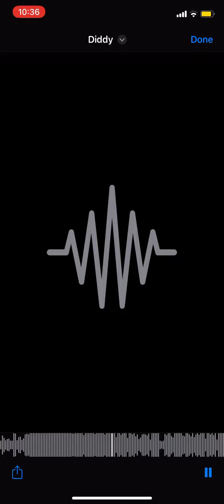617 SAV FT KASH GZ Smoking diddy that mAN dead